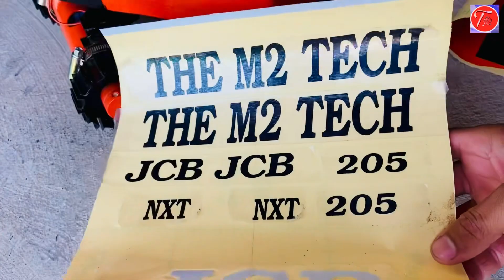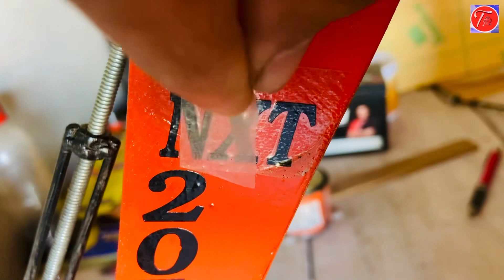How to assemble JCB excavator 205 NXT after colouring step by step